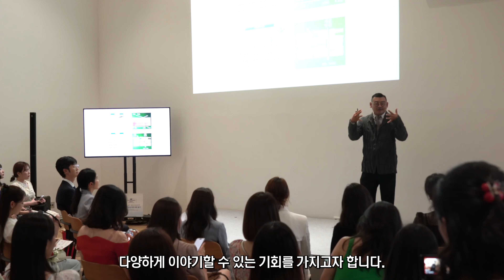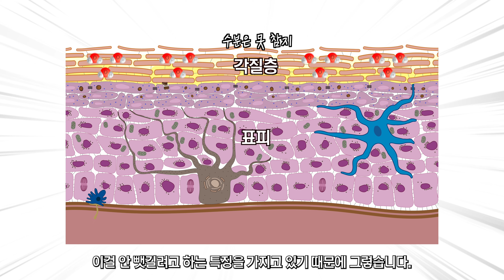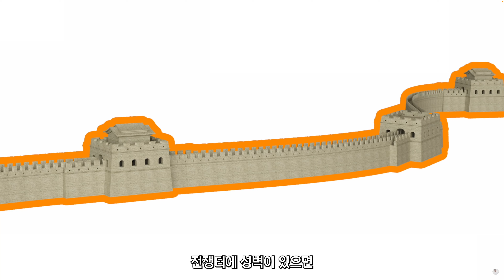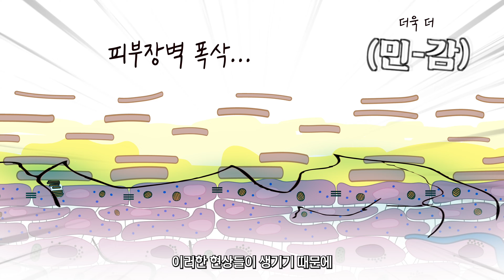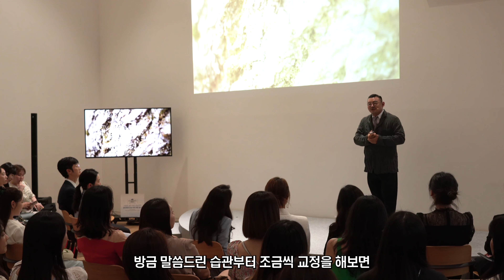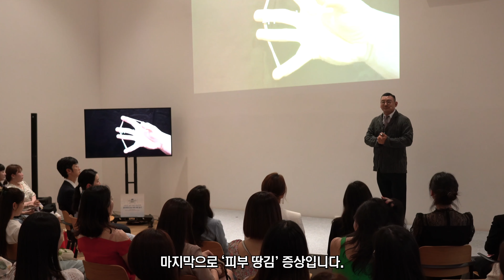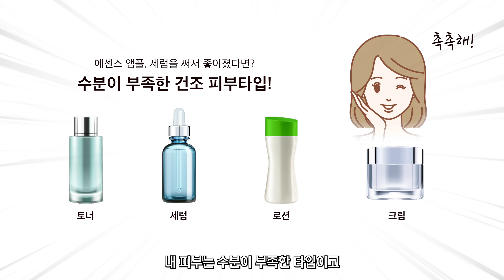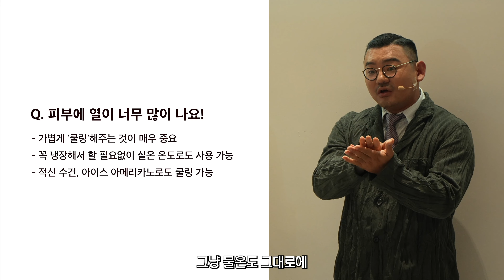유수분 황금 밸런스 비결은 바로 ‘이것’!ㅣ이걸 모르면 피부는 계속 땅기고 뒤집어집니다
튼튼한 피부장벽, 올바른 클렌징, 보습 노하우, 유수분 밸런스 맞추는 법 등등등
피부 전반적인 문제를 해결할 수 있는 노하우에 대해
스위스 대사관에서 오프라인 강연을 진행했습니다.
여러분에게 많은 도움이 되길 바랍니다!

00:00 오프닝
00:59 모르는 사람이 더 많은 피부의 2가지 특성
02:11 '피부장벽'이란 무엇인가?
03:26 피부장벽이 무너지면 어떻게 될까 1. 피부 건조
04:40 피부장벽이 무너지면 어떻게 될까 2. 피부 각질 (올바른 클렌징 방법)
07:41 피부장벽이 무너지면 어떻게 될까 3. 피부 자극 & 땅김
08:33 유수분 밸런스 맞추는 노하우 (건성, 지성)
09:41 Q1. 아침에 물세안만 해도 될까요?
11:21 Q2. 요새 피부에 열이 많이 나는데 관리법은?
12:35 [솔로지옥] 강소연님과 짧은 인터뷰 & 클로징

피부과의사가 골라주는 좋은 보습제ㅣ피부장벽, 재생, 가려움증까지 없애는 꿀팁!